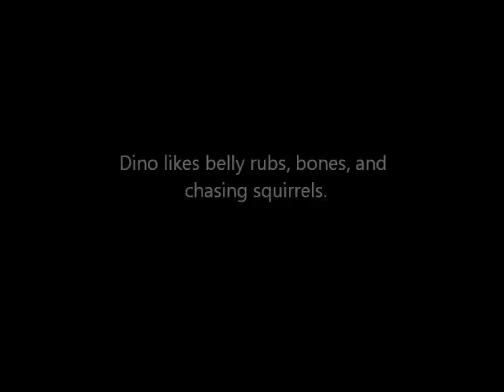Shy Boy Dino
Yabadabadoo, in true Flintstones style!! Introducing Dino, a handsome 6 year old buff male Cocker Spaniel who came into the Brooklyn Shelter recently as a stray. Although a little scared, he has warmed up quickly, and is proving to be an extremely loving pet. Dino would do best in a low-key adult only home. He is currently in foster care where he shares a home with a female Cocker Spaniel. We're told he loves to cuddle and gives lots of kisses. He also enjoys belly rubs and watching the birds he sees through the windows. Dino would do well in a home with a fenced in backyard where he could run freely and play to his heart's content. Dino has been neutered, microchipped, is up-to-date on all shots, and has tested negative for heartworm. Although he came to us in rather bedraggled condition, he has been groomed and treated to a dental cleaning and will also go home with a new leash and collar. Dino is ready to leave the Stone Age behind and enjoy all the best that the modern world has to offer, including the creature comforts of home.